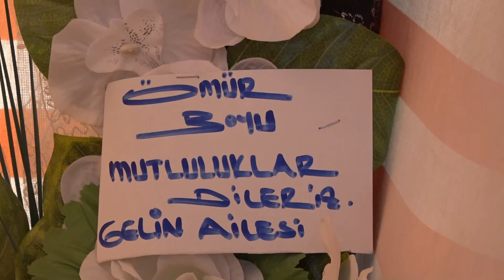Ramazan & Asiye düğün klibi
Yüksekova da görkemli bir balosi düğününün klibi